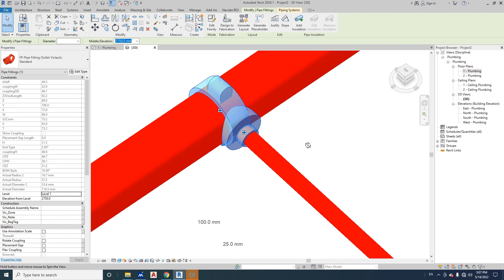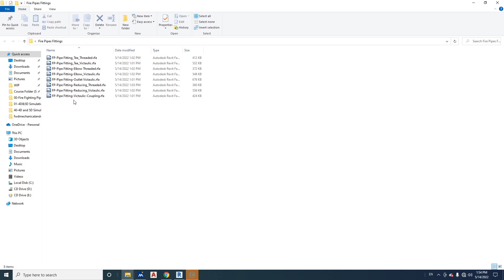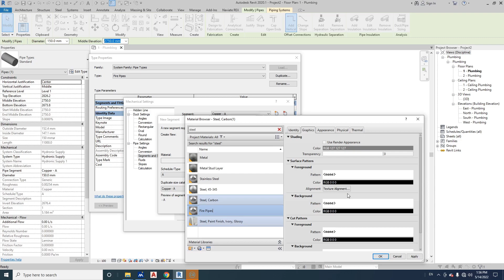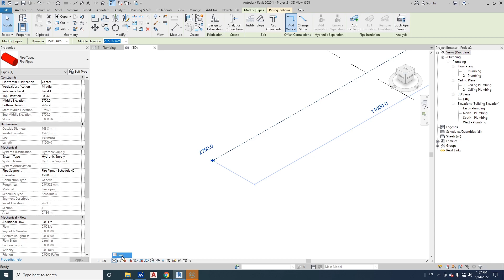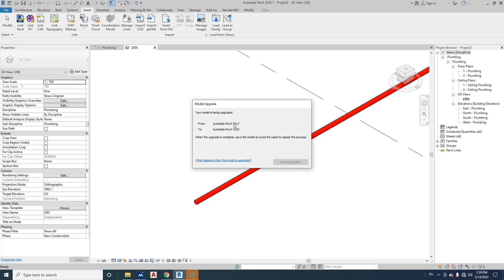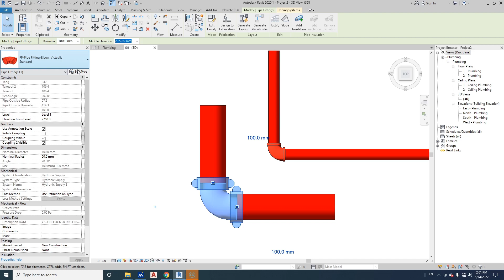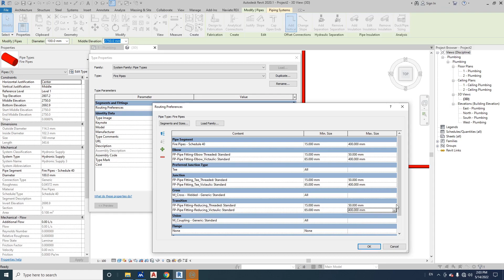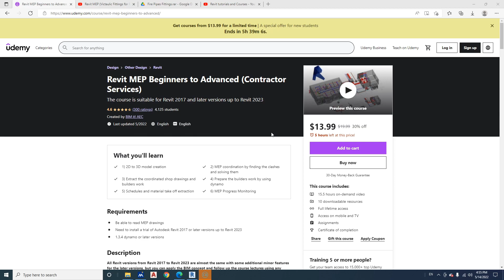Revit MEP: Victaulic Fittings